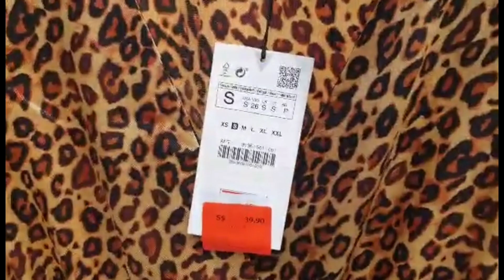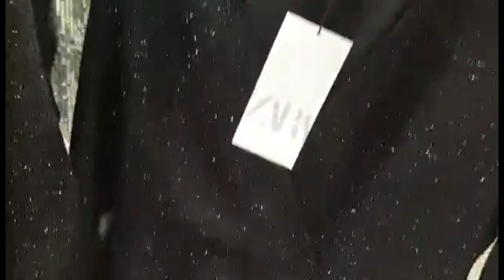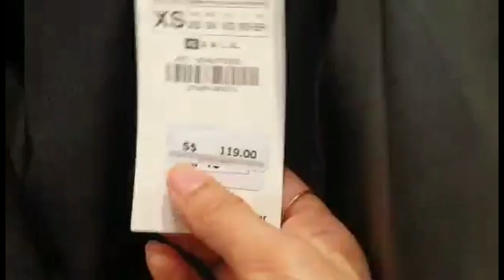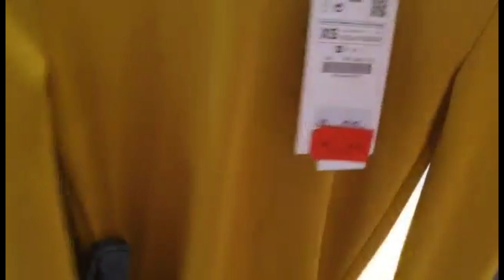ZARA new year sale